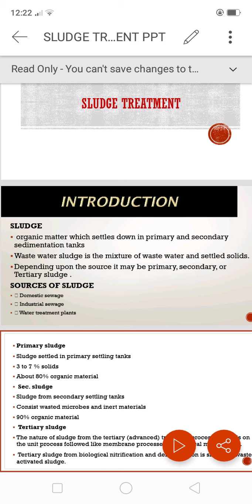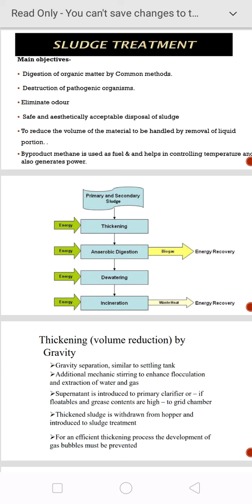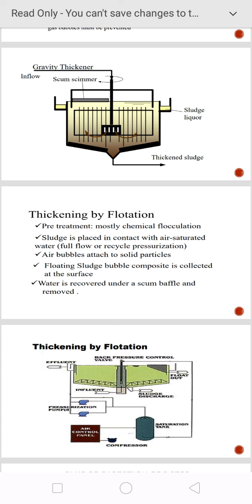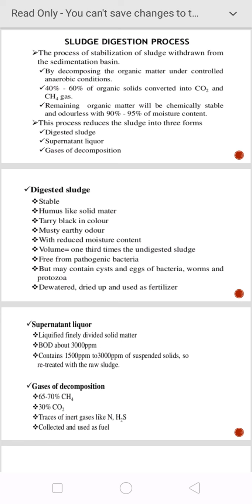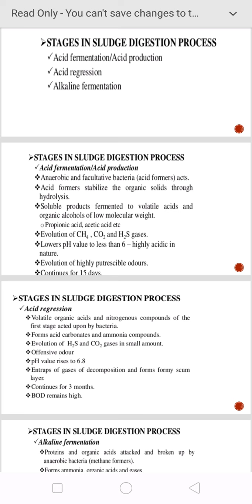Part 1 mod 6 EEII sludge digestion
KTU S8 EEII